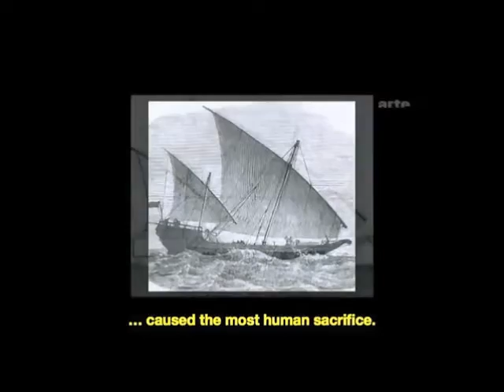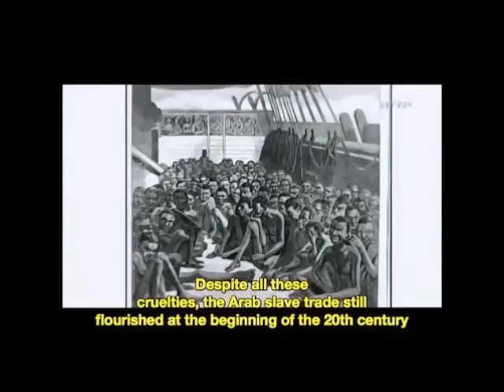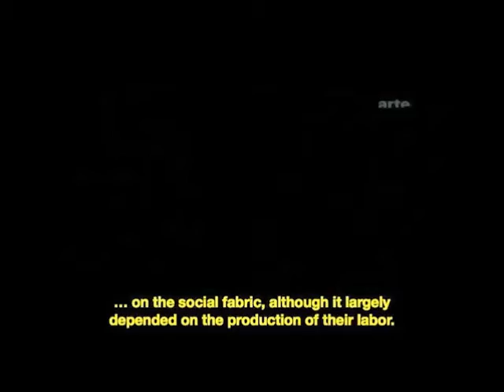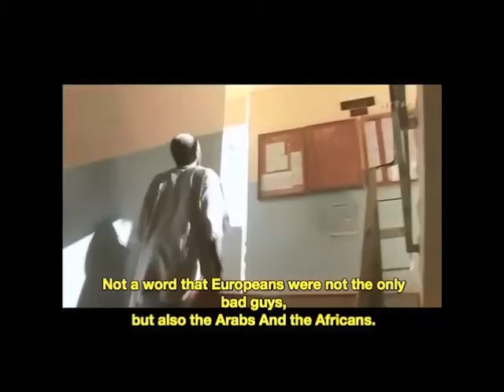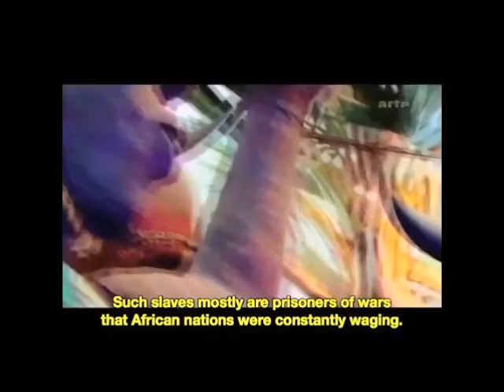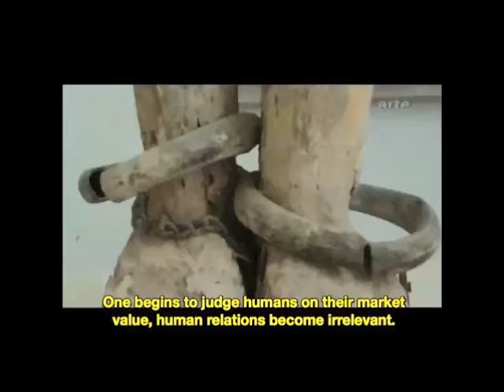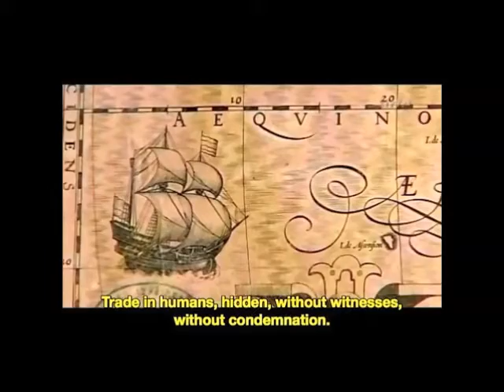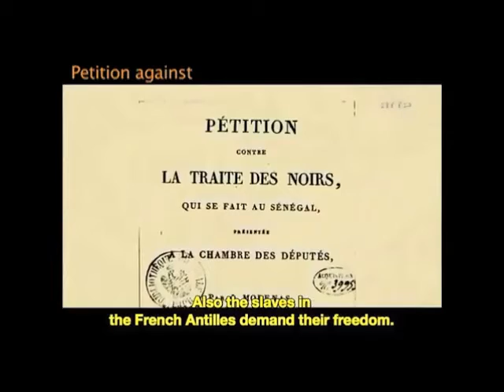The forgotten slaves-1400 years of Muslim enslavment 2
When talking about slavery everybody points the finger at the european and american powers.Yet slavery wasn't only a "privileg" of the white man.The Arabs were slave broker and used slaves for 14 centuries but nobody talks about.That is a movie about the Arab slavery which btw was abolished because of the pressure exerted by the colonial powers